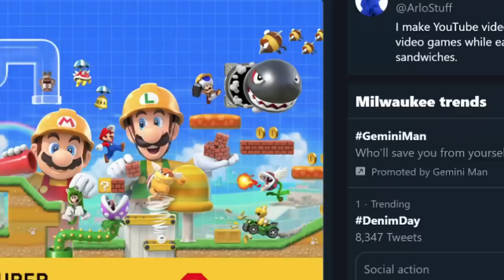Mario Maker 2 Gets a Release Date & Starlink Gets Paid Starfox DLC